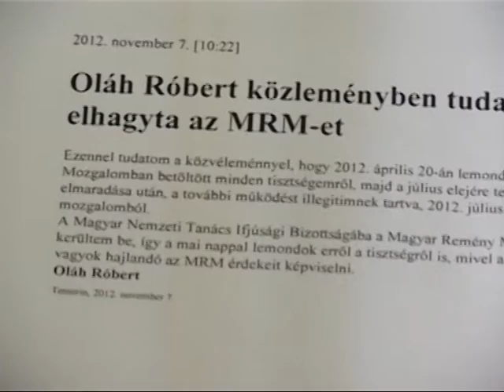07 11 mrm B